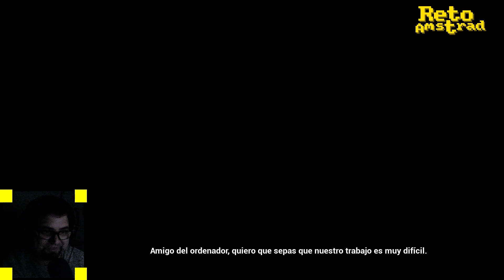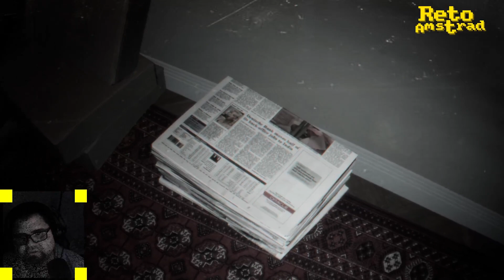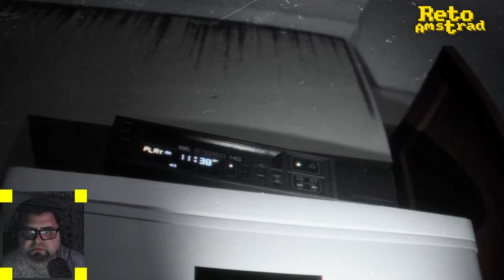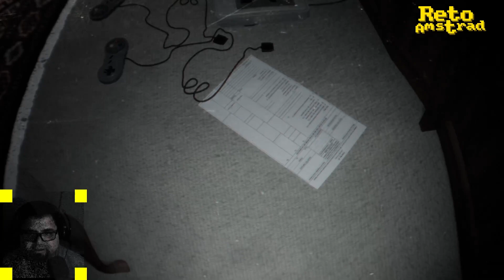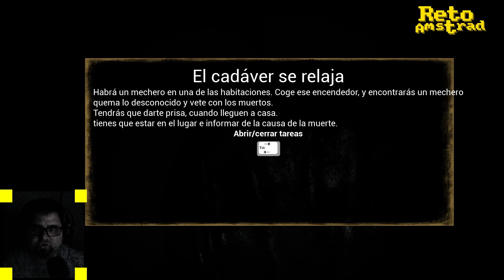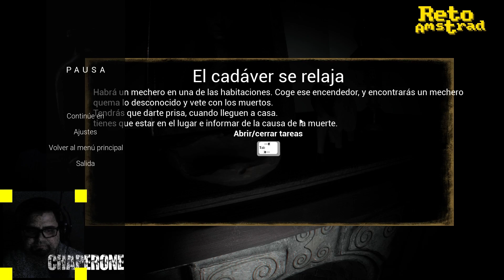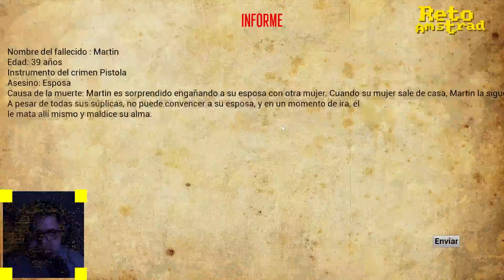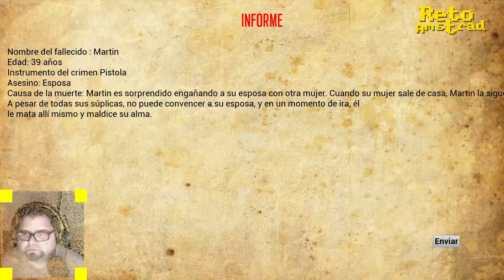CHAPERONE | TERROR | Shomerim | Acompañando un alma inquieta | ESPAÑOL | COMPLETO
En "CHAPERONE" tendremos que pasar la noche junto al cadaver de un atormetado que nos dará la noche.
En las costumbres funerarias judias se suele hacer un velatorio especial para las almas inquietas o perdidas para aquellas muertes violentas como el suicidio o el asesinato. El ritual a de hacerse en su hogar, con las puertas cerradas hasta el amanecer, con una persona que rece y "acompañe" al cadáver.

CHAPERONE es una narración interactiva cortita que donde experimentaremos el terror de fantasia que nos proponen los pecados de un hombre con mala conciencia. Por supuesto todo lo que ocurre es una exageración de los rituales funerarios judaicos. A pesar de que el juego incluye una mecánica de exploración no hay ningun rompecabezas ni mecánica de juego más allá del "turismo narrativo" que nos propone el desarrollador independiente BULLUT ULU.
Entretenido sin más consigue su objetivo. Nos lleva al susto y a cierta tensión ambiental que quizá se queda corto por la extensión del título, que es excesivamente corto.